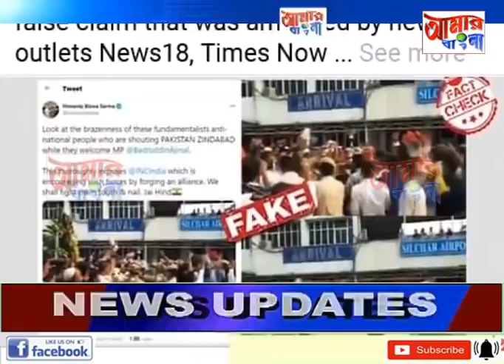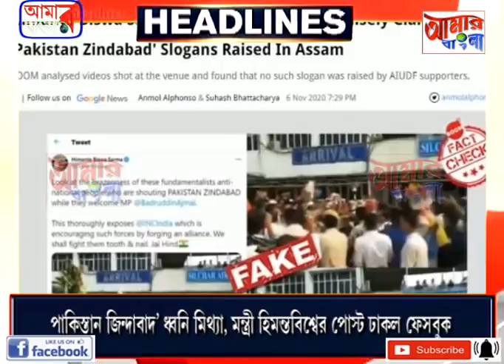# NEWS # 07 11 2020